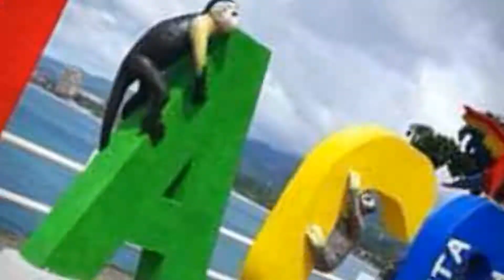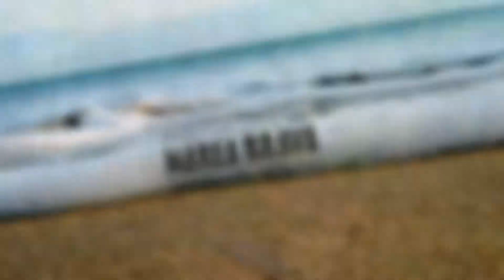AGENCIA DE TURISMO MELDESIGNTUR. COSTA RICA.